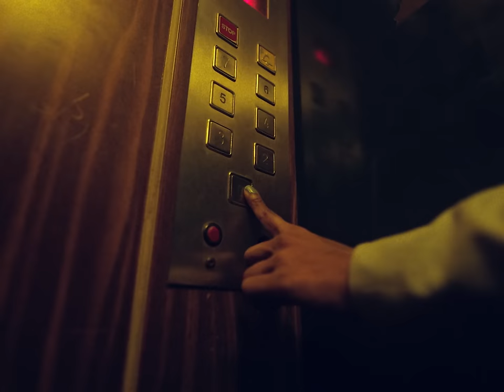GIZO - Joanna (Official Music Video) | جيزو - چوانا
ياي ياي ياي

(جيزو)

شايف واحدة حلوة جدا حلوة خالص
(حلوة خالص)
عيني جت في عينها هي لفت وانا
لسة باصص
مشيت شوية ظهرت فجاة  قربت جامد
قربت خالص
قالتلي سانية قلتلها نرقص و قمت راقص
قمت راقص (على)

جوانا جوانا جوانا جوانا
(هو انت من اول اليوم)
ايوة هو انا هو انا هو انا هو انا

من اول اليوم وانا شايفك
وانتي قاعدة بجد وحيدة
قمت انا جريت بسرعة
ورحت سألت عليكي الديدا

قاللي مش عارفك
قمت انا جتلك
سألت اسمك
معرفش اسمك
بصتيلي وضحكتيلي وقولتيلي
اسمي جوانا

جوانا جو
جوانا جو
جوانا جو
جوانا
جوانا جو
جوانا جو
جوانا جو
جوانا (ماد ماد)

Music Production: Paul Haus
Mixing and Mastering: Ahmed Dya
Sound Engineer: Shaeri

Directed by Seif Mahfouz
Executive Producer: Yehia Mohamed
Cinematography: Fady Hesham
Producer: Tarek Hassan
Production Manager: Mahmoud El Shazly
Production Team: Khaled Salah, Hady El Assal
Post Production: Vivid Studios
Post Managing Director: Ahmed Morsi Tosson
Editor: Maryam El Rawy
Colorist: M Sami Nassar
Stylist: Mariam Kholy
Focus Puller: Nour Nouby
Gaffer: Ibrahim Abdallah

Digital Distribution: The Basement Records